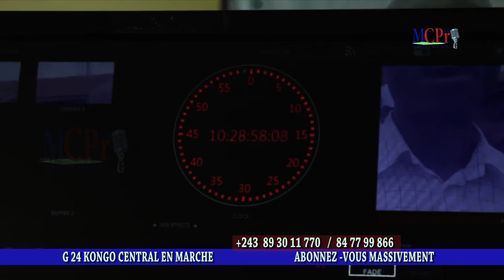Jean Marie LUKULASI, TRES KILOS NA KONGO CENTRAL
La Structure G24 a remis des dispositifs de lavage des mains à Mbanza Ngungu. Rien à polémiquer, JM LUKULASI au KONGO Central: où sont les élus provinciaux?